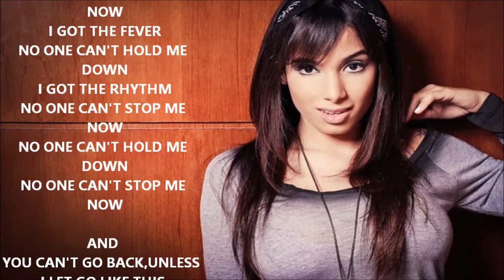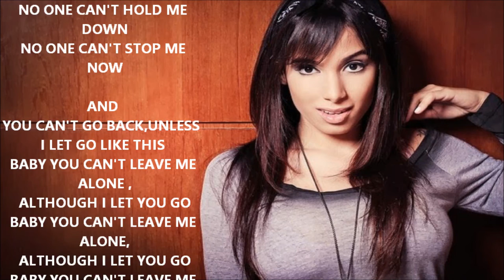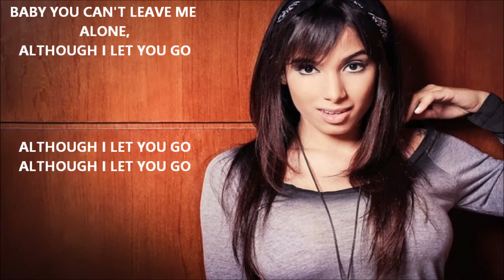Anitta - Na batida(Versão em Inglês) Tiago leonardo Versões